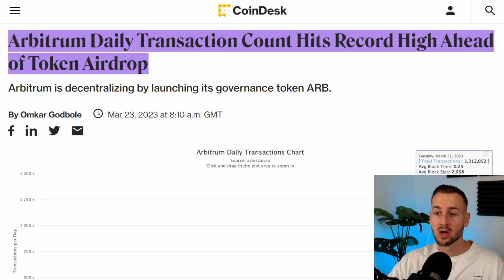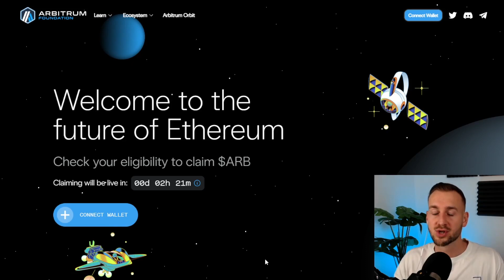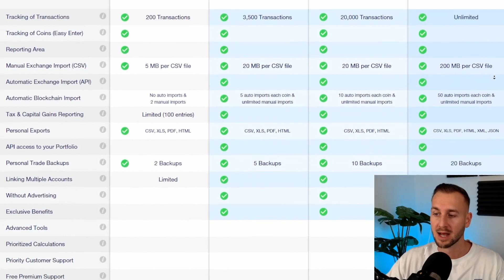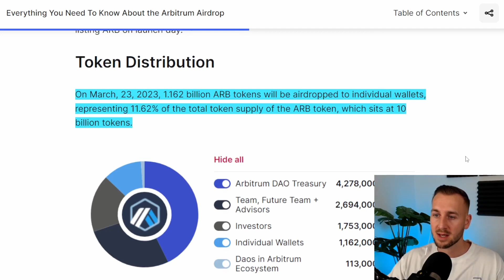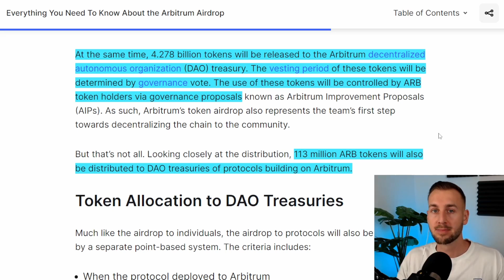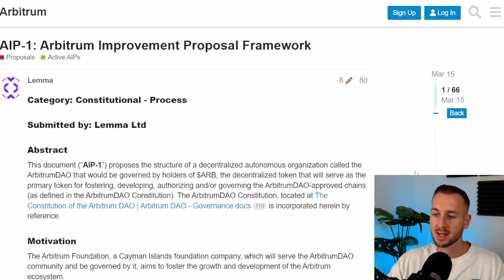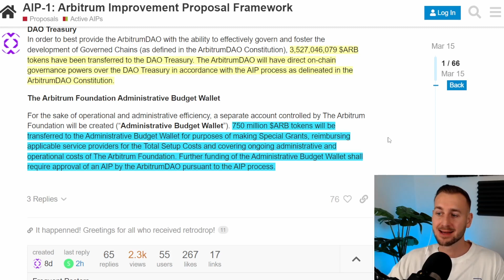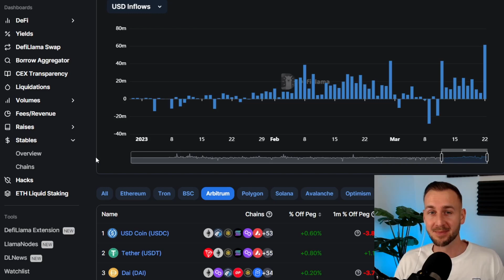ARBITRUM TOKEN PRICE PREDICTION ($ARB TOKENOMICS)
What will the Arbitrum Token be worth? The airdrop you have all been waiting for is here, the $ARB token is live and so the Price speculation must commence.
I'll take a look at a few indicators for price plus some napkin math based on the token distribution data available.

00:00 Arbitrum Intro
0:30 What we will look at...
2:35 Claim CAREFULLY
3:05 L2 Landscape
4:07 Bridge to & from
4:33 Where to Buy on Chain
4:56 TAX SEASON!
6:07 Price Speculation
7:33 Token Distribution
11:24 Unlocks & 1st AIP